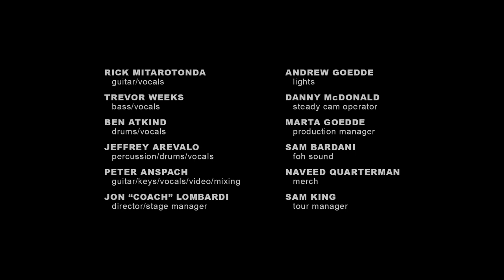Goose - Drive - 10/28/21 Portland, ME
Goose plays Drive at the State Theatre in Portland, Maine on Thursday, October 28, 2021